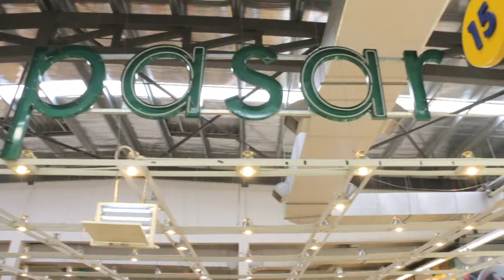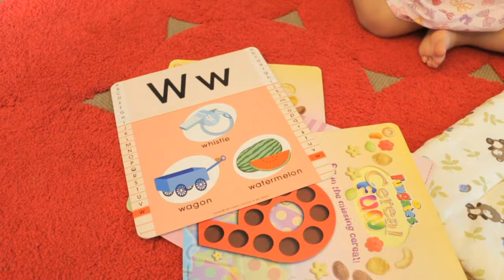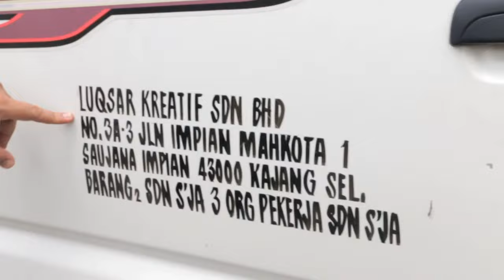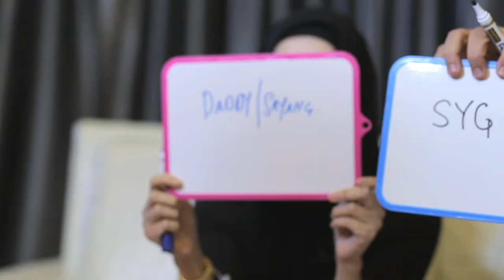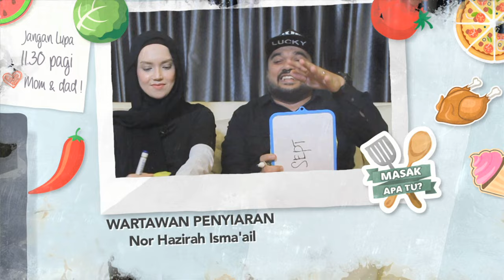Masak Apa Tu? (2018) | Episod 8 - Faezah Elai x Heykal Hanifah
Bersama selebriti tempatan memasak dengan keluarga dan bercerita tentang perkembangan terbaru mereka. Jangan ketinggalan juga menyaksikan klip-klip menarik anak-anak selebriti ini yang pasti mencuit hati anda!